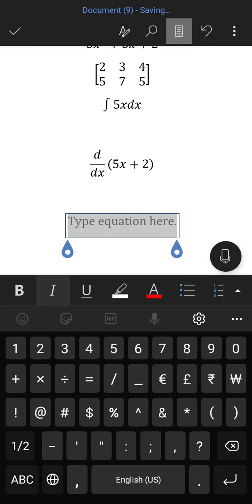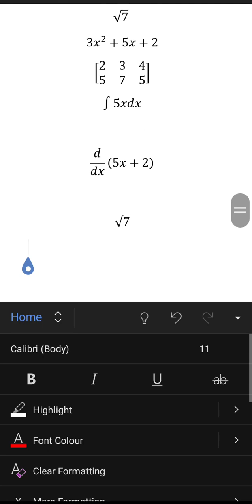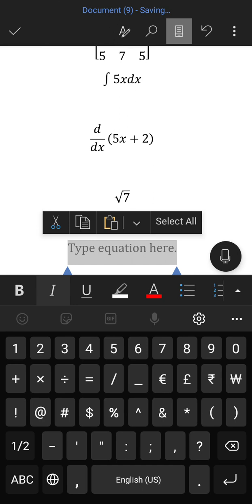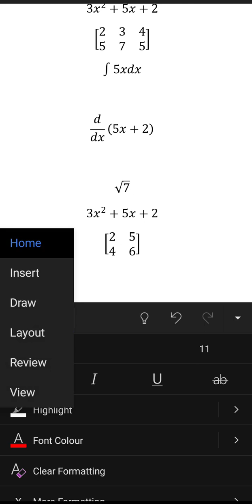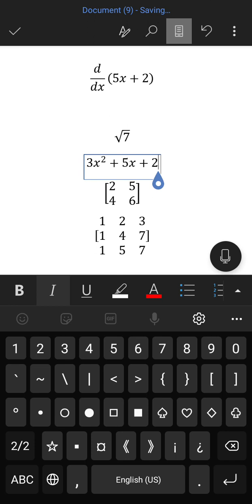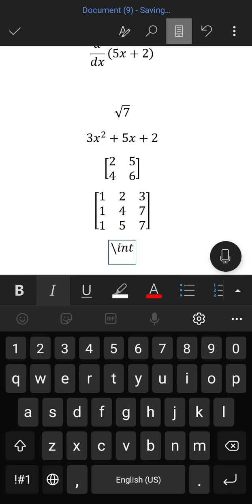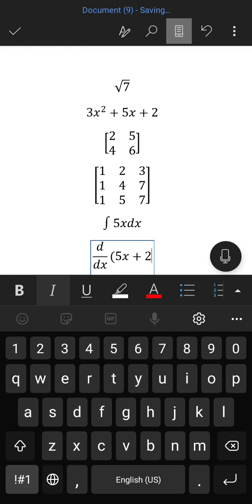How to write any mathematics questions || እንዴት በቀላሉ የ ማትስ ጥያቄ ማዘጋጀት ይቻላል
How to write all basic Mathematics questions with mobile phone only.

 Follow us on the following social medias
Empowering Ethiopian students to excel in their education.

How to write write Mathematical symbols in keyboard
how to write maths exam
how write maths rock
how to write maths exam well
how to write maths note
how to write maths paper
how to write maths
how to write Mathematical equation in latex
maths equation ምንፅፍበት
maths writing tips
maths writing
maths writing in words